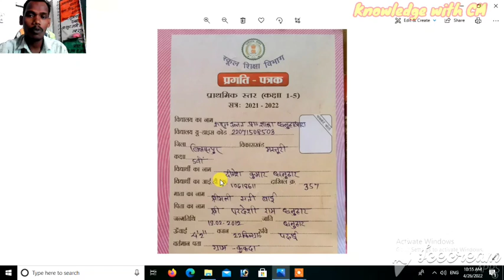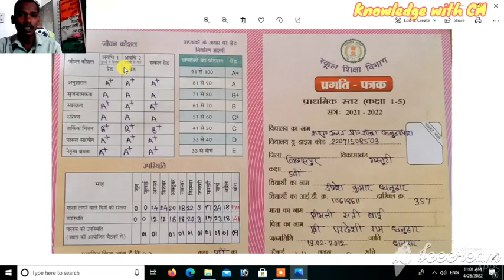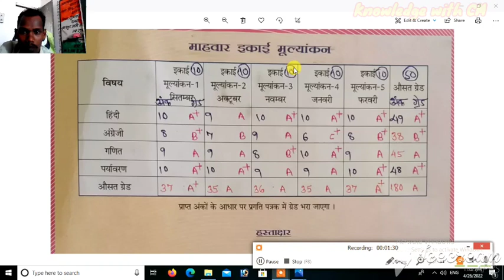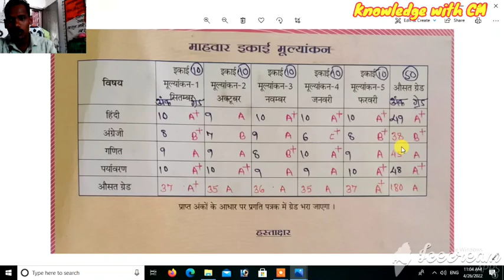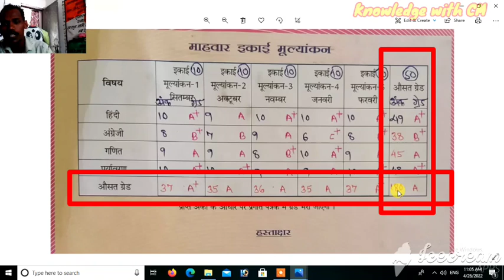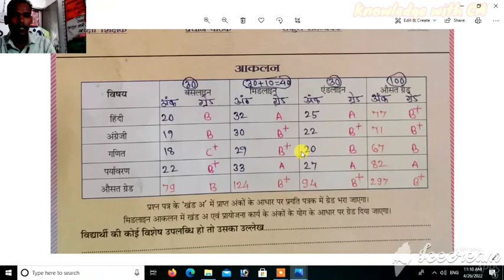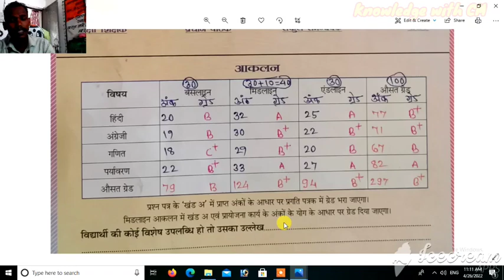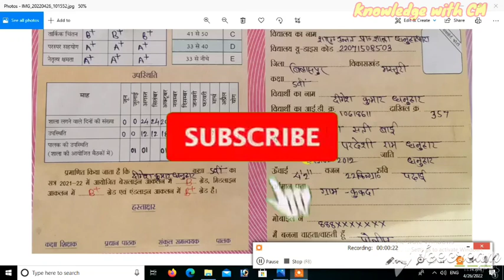प्रगति पत्रक 2021-22 का कैसे भरें? pragati patrak student progress card प्रगति पत्रक संधारण कैसे करे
Student ID विद्यार्थी आई डी कैसे देखें ? cgschool पोर्टल से नया विद्यार्थी id कैसे प्राप्त करें ?

एन्ड लाइन आकलन की ऑनलाइन एंट्री cgschool.in पोर्टल में कैसे करें ?